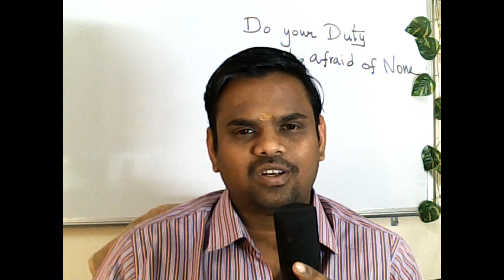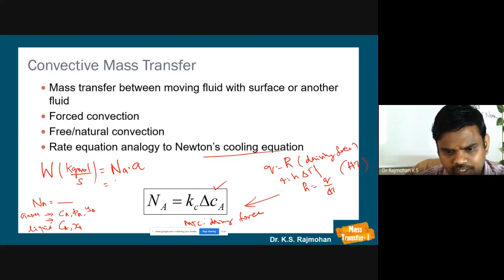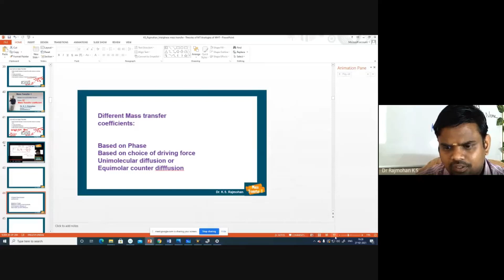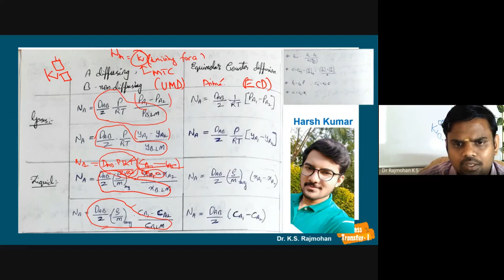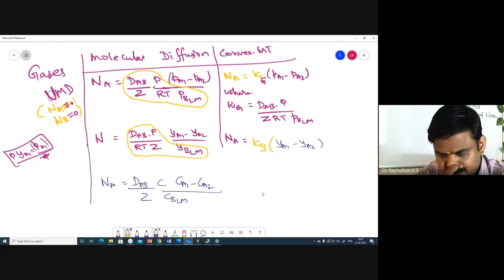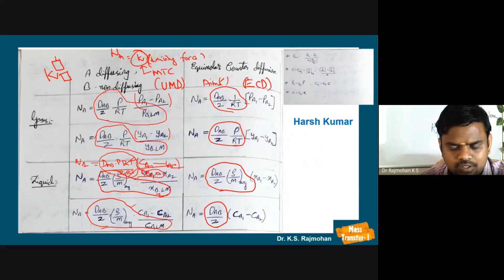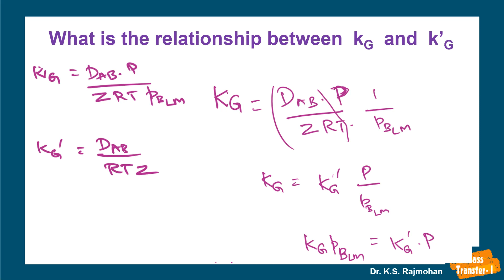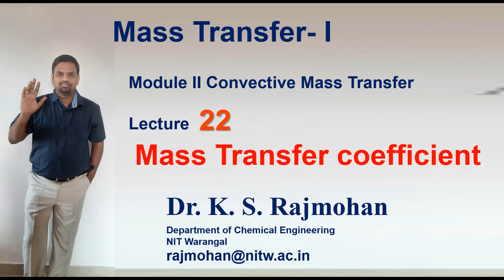Lecture 22 Mass Transfer Coefficient Definition, Units and conversions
LION RAJMOHAN;S CLASS ROOM

MASS TRANSFER ONE COURSE

MODULE 1

LECTURE 22

In this Lecture 22 , Mass Transfer Coefficient Definition, Units and conversions are explained in detail.

Correction:
At 1:00:33 :, K_y should have P^2 in the right hand side and Hence the final expression will not have P , it should be  k_y * y_bLM = K"_y . Thanks Som.